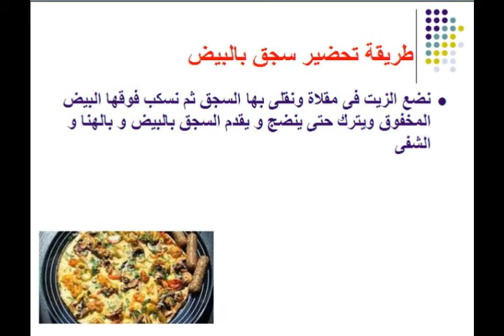طريقة عمل سجق بالبيض خطوة بخطوة فى المنزل - وصفات - Mai Ismael Channel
تعرفى او تعرف على طريقة عمل السجق بالبيض / سجق بالبيض خطوة بخطوة فى المنزل و لمزيد من الوصفات زورو صفحتنا على الفيس بوك

طريقة عمل بيتزا بالكفتة

طريقة عمل بيتزا بالدجاج

طريقة عمل بيتزا بالتونة

طريقة عمل بيتزا بالسجق

طريقة عمل بيتزا بالجمبرى

طريقة عمل بيتزا مشكل جبن

طريقة عمل بيتزا بالبسطرمة

طريقة عمل بيتزا السبانخ

طريقة عمل الثومية 2

طريقة عمل سلطة الخرشوف